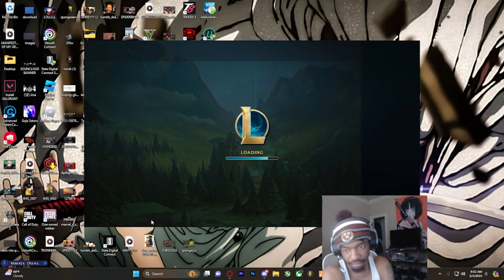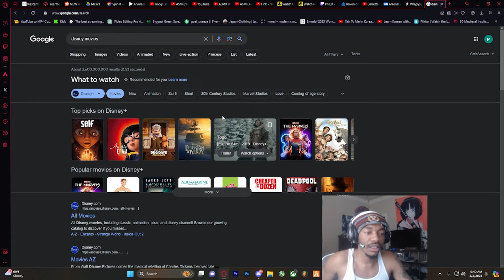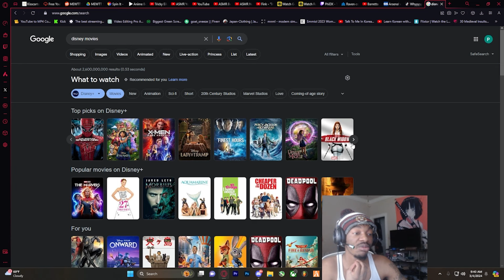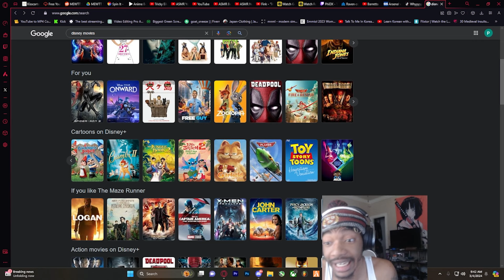League of Legends | Road to Silver | Casual S Gameplay